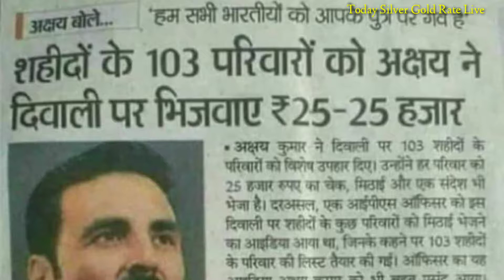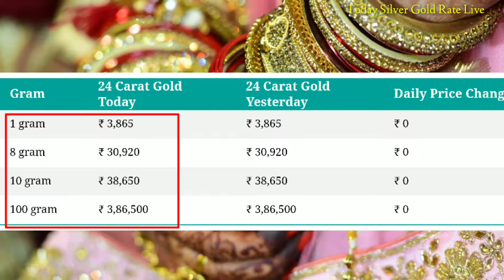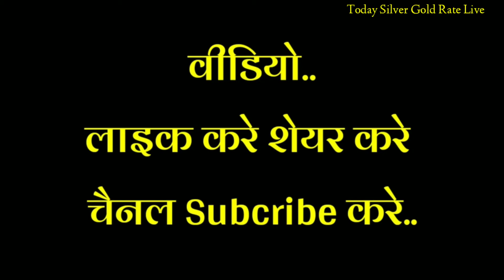आज 19 अक्टूबर को कितना सस्ता हुआ सोना और चादी |22 कैरेट 24 कैरेट गोल्ड प्राइस,Today gold silver rate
GoldPriceAajka
19 अक्टूबर 2019 सोना चांदी के भाव| Today Gold Rate India| Gold Rates| Aaj Sona Chandi Ka bhav

Gold Price Today All Over Major Cities

October 2019 gold price सोना के भाव | Today Gold Rate | India gold Rates | Chandi Ka Bhav Aaj | Aaj Sona Chandi Ke Bhav,
Topics:- Gold-Silver,
22 & 24 Carat gold rate,
22 & 24 Carat gold bhav,
Silver prices,
Trending,
Sasta sona,
Gold price,
Trending,
Aaj ka rate,
Gold price,
10 gram aaj sone ka bhav Kitana h,
1 tola gold ka bhav,
1 tole ka rate,
1 kilo chandi ka rate,
10gm gold ki kimat,
10 gram gold ki rate,
1 kg chandi ka rate,
1 kg chandi ka bhav,
1 kilogram chandi ka rate,
22ct gold price today,
1 gram gold rate in India today,